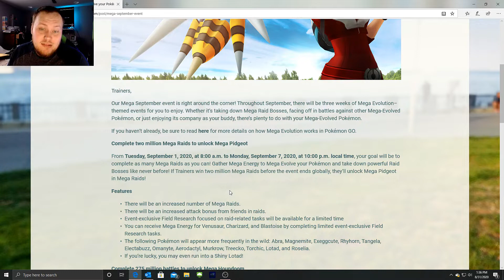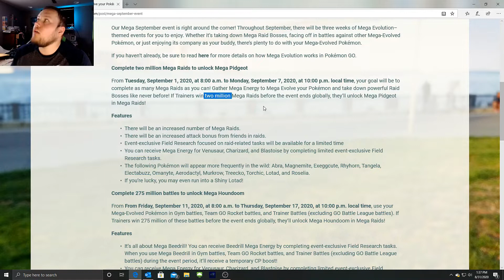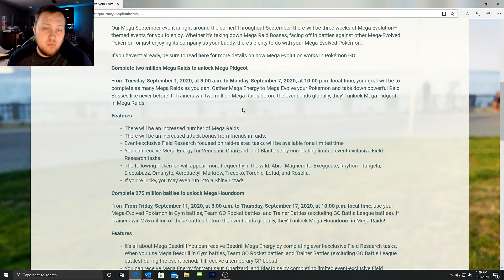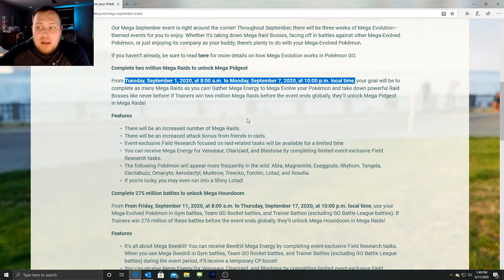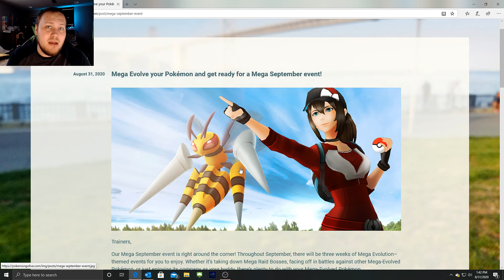MEGA Event CALL TO ACTION Pokemon GO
- Wanna become friends, be a part of the raid chat or get PvP coaching? Hit JOIN:

Like the video(s) and want further info on Pokémon Go, other games, giveaways and entertaining live streams? :D